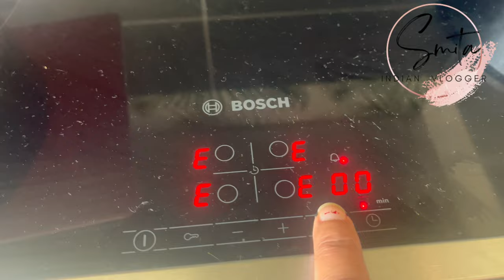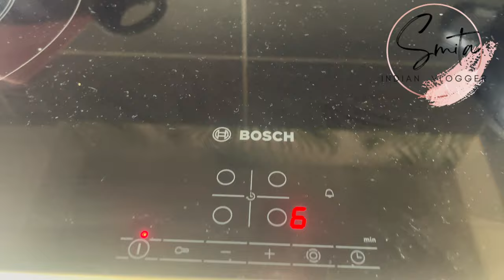New Stove Kharab – Indian lifestyle Vlog | Indian Lifestyle Vlogger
Welcome to Our Family 🙏🏻., Swagat karte hai aapka hamare Channel "Vlogger Smita in Germany" me 🙏🏻. Here is Smita vlogger and Family - I, Bhaskar and Rishit, this channel is about Germany life Vlog. We make Indian lifestyle vlog video and how we Indian family living in Germany and try to show day to day Indian family life in Germany and to give Germany information in hindi language for people want to come to Germany. Welcome again in our daily life hindi vlog in Germany Channel.